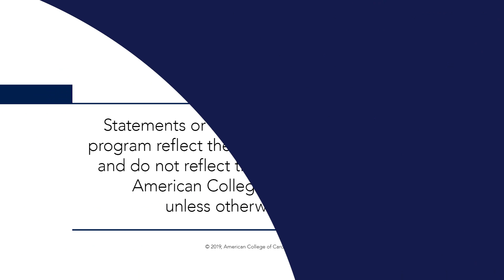COACT | ACC.19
Dr. Peter Block interviews presenter Dr. Jorrit Lemkes regarding COACT: Coronary Angiography After Cardiac Arrest. for full meeting coverage.